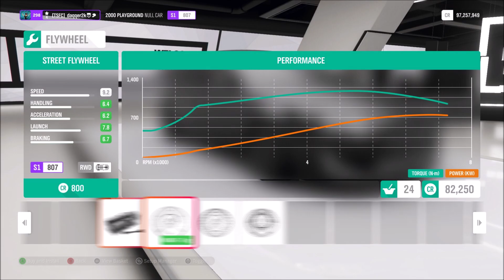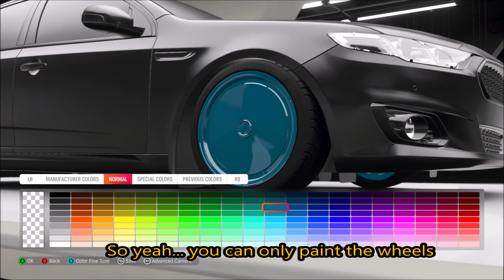Secret NULL car how to unlock and drive it | Forza Horizon 4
Secret NULL car how to get it & drifting around with it in Forza Horizon 4. Finally we get our hands on the so called NULL car. The generic car model that is used in the game when the real car model is not available - still loading, missing file, corrupt data, player joined but left at bad moment etc. This blacked out Ford Mondeo or Ford Fusion or Ford Falcon FGX... everyone has seen it at some point in the game. Mostly Forza Horizon 3 tho i think.

In the video i show how to get it, i will show the upgrades, tuning, paint options. And i will drift. Alot!

Xbox gamertag: daqqer2k

Forza Horizon 3 and 4 club/team: TSFC (the Secret Forza club)

Tune: usually available, check by creator daqqer2k
Platform: PC, 1080p60 Ultra, Windows 10
PC Specs: i7-4790K, GTX980TI
Controller and Wheel: Xbox One wireless controller, Logitech G920 wheel and pedals.